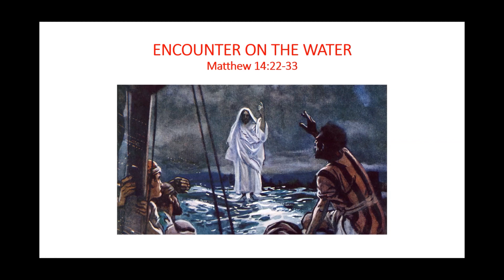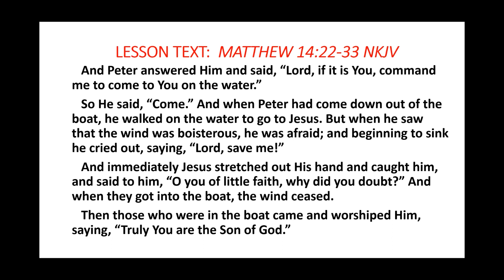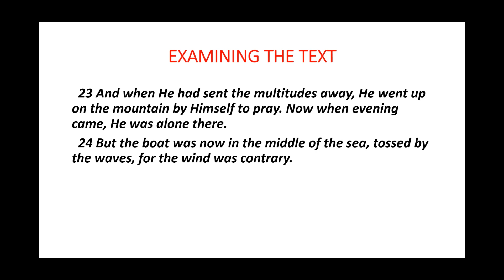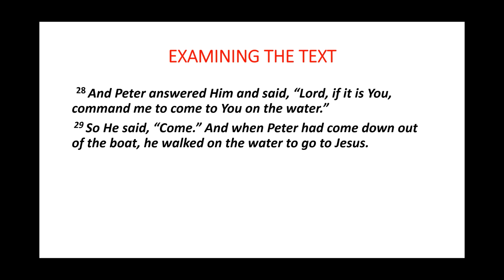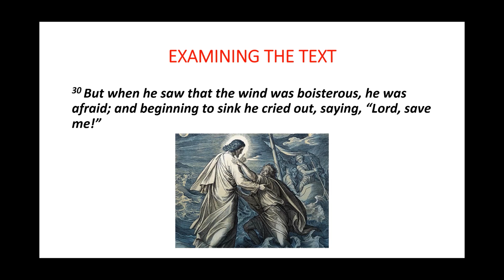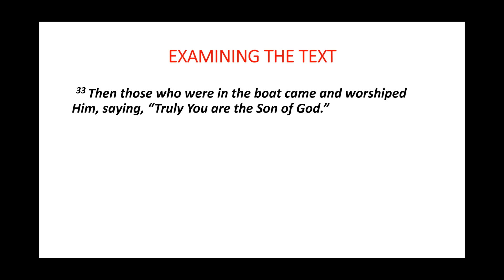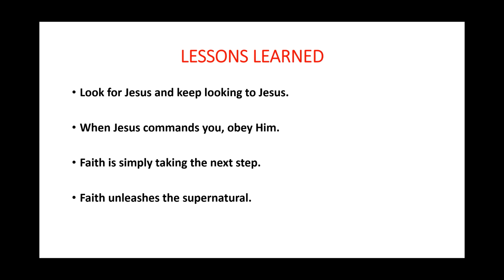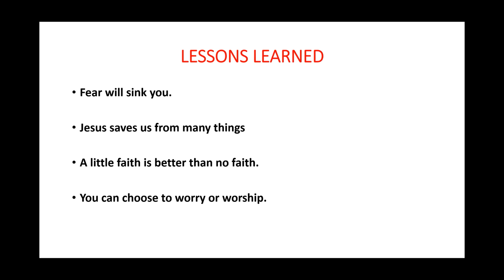ENCOUNTER ON THE WATER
Welcome to Day Two of our 2020 Vacation Bible School. Our Theme is "IN THE WILD" amazing encounters with Jesus! Tonight we will have Minister J. Lowery lead us in the Encounter on the Water. Scripture reading will be Matthew 14:22-33. Be sure to take notes for a Q&A on Friday @6pm we pray you enjoy.